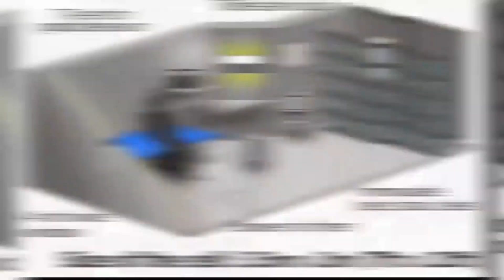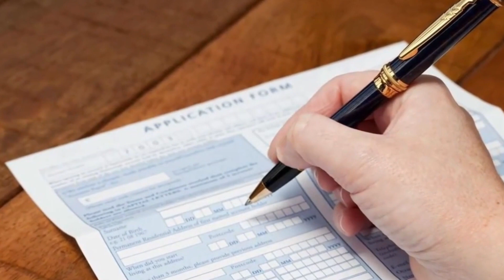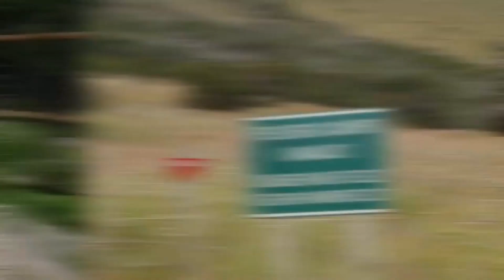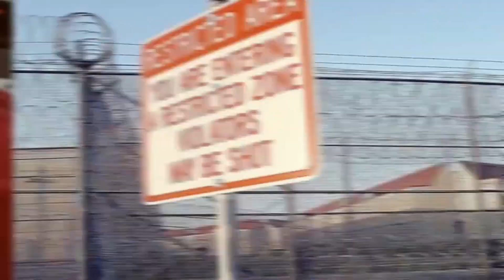Top 10 Most Heavily Guarded Places on Earth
Have you ever wondered what it takes to keep certain important locations around the world safe? Well, wonder no more! From prisons to vaults to the White House, we’ll take a look at exactly what precautions are necessary to keep these places as secure as possible. Here are the Top 10 Most Heavily Guarded Places on Earth.

ADX Florence Prison - Known as a “Supermax” prison, ADX Prisonis located inFlorence, Colorado and has housed many high profile and very dangerous inmates – including mobsters, members of Al Qaeda and “Unabomber” Ted Kaczynski. The Parksafe Car Park - Also known as Bold Lane Car Park, this parking garage in Derby, England is one of the safest places you could ever park your car. The Vatican’s Secret Archives - The Vatican Secret Archives feel like a scene out of a movie. Visitors to the archives enter through the Porta SantAnna – a gate just outside the Vatican. Fort Knox - You know what they say about Fort Knox, right? When your name is synonymous with being heavily guarded, you know it must be really heavily guarded. The White House - This may seem like an obvious one, but the amount of security and protection at the White House makes it easily one of the most heavily guarded places in the world.

The Federal Reserve Bank - This vault is located way down beneath the streets of Manhattan with security that is so impenetrable that foreign countries rent out space to keep their gold there, as well. The Korean Demilitarized Zone - Did you know there is a thin strip of land separating North Korea and South Korea? This strip of land is called the Korean Demilitarized Zone, or DMZ. The Zurich Vaults - Vaults located in Zurich, Switzerland, are known for being some of the most heavily guarded vaults in the world. Iron Mountain - Iron Mountain was once a limestone minelocated in Pennsylvania, but now acts as a secure facility where many national treasures are stored in 1.7 million square feet of vaults. The Granite Mountain Records Vault - Also known as the Mormon Church’s secret vaults, this location contains countless historical documents that are priceless to the Church of Jesus Christ of Latter-Day Saints – or Mormons.